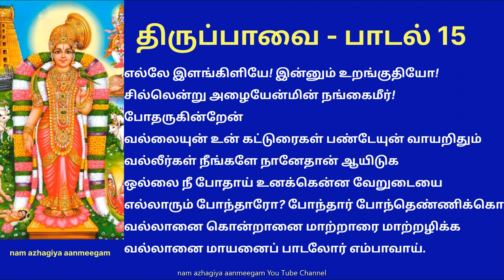திருப்பாவை பாடல் 15 எல்லே இளங்கிளியே! thiruppavai 15 Elle Ilankiliye!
திருப்பாவை பாடல் 15 எல்லேஇளங்கிளியே!

எல்லே இளங்கிளியே! இன்னும் உறங்குதியோ!
சில்லென்று அழையேன்மின் நங்கைமீர்! போதருகின்றேன்
வல்லையுன் உன் கட்டுரைகள் பண்டேயுன் வாயறிதும்
வல்லீர்கள் நீங்களே நானேதான் ஆயிடுக
ஒல்லை நீ போதாய் உனக்கென்ன வேறுடையை
எல்லாரும் போந்தாரோ? போந்தார் போந்து எண்ணிக்கொள்
வல்லானை கொன்றானை மாற்றாரை மாற்றழிக்க
வல்லானை மாயனைப் பாடலோர் எம்பாவாய்.

பொருள்: ஏலே என் தோழியே! இளமைக் கிளியே! நாங்களெல்லாம் உனக்காக இவ்வளவு நேரம் காத்திருந்தும், இப்படியெல்லாம் அழைத்தும் உறங்குகிறாயே? என்று சற்று கடுமையாகவே தோழிகள் அவளை அழைத்தனர். அப்போது அந்த தோழி, கோபத்துடன் என்னை அழைக்காதீர்கள்! இதோ வந்து விடுகிறேன், என்கிறாள்.
உடனே தோழிகள், உன்னுடைய வார்த்தைகள் மிக நன்றாக இருக்கிறது. இவ்வளவு நேரம் தூங்கிவிட்டு இப்போது எங்களிடம் கோபிக்காதே என்கிறாயே, என்று சிடுசிடுத்தனர்.அப்போது அவள், சரி..சரி...எனக்கு பேசத்தெரியவில்லை. நீங்களே பேச்சில் திறமைசாலிகளாய் இருங்கள். நான் ஏமாற்றுக்காரியாக இருந்து விட்டுப் போகிறேன், என்கிறாள்.அடியே! நாங்களெல்லாம் முன்னமே எழுந்து வர வேண்டும். உனக்காக காத்திருக்க வேண்டும். அப்படியென்ன எங்களிடமில்லாத சிறப்பு உனக்கு இருக்கிறது? என்று கடிந்து கொள்கிறார்கள். அவளும் சண்டைக்காரி. பேச்சை விட மறுக்கிறாள். என்னவோ நான் மட்டும் எழாதது போல் பேசுகிறீர்களே! எல்லாரும் வந்துவிட்டார்களா? என்கிறாள்.தோழிகள் அவளிடம், நீயே வெளியே வந்து இங்கிருப்போரை எண்ணிப் பார். வலிமை பொருந்திய குவலயாபீடம் என்னும் யானையை அழித்தவனும், எதிரிகளை வேட்டையாடும் திறம் கொண்டவனுமான மாயக்கண்ணனை வணங்கி மகிழ உடனே வருவாய், என்கிறார்கள்.

விளக்கம்: ஒரு பாடலை இருதரப்பார் பாடுவது போல், அவர்களின் பெயரைக் குறிப்பிடாமலே இனிமைபட பாடியிருக்கிறாள் ஆண்டாள். பெண்களுக்கு பேசக்கற்றுத்தரவா வேண்டும்! இந்தப் பாடலில் ஒரு பெண்ணை மற்ற பெண்கள் கலாய்க்கும் படியான ஒரு சூழலை நகைச்சுவை ததும்ப பாடியிருக்கிறாள். படிக்கப்படிக்க சர்க்கரைத் துண்டாய் இனிக்கும் பாடல் இது. இந்தப் பாட்டுடன் தோழியை எழுப்பும் படலம் முடிந்து விடுகிறது.